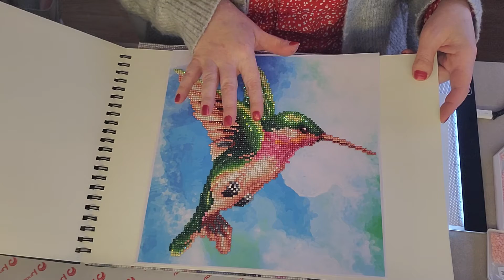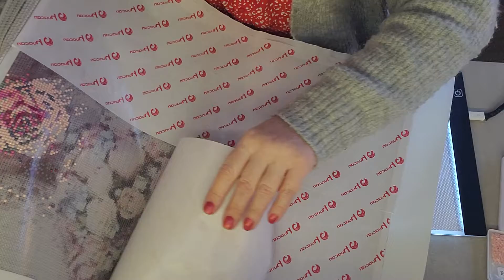mes dp gros bisous 😚